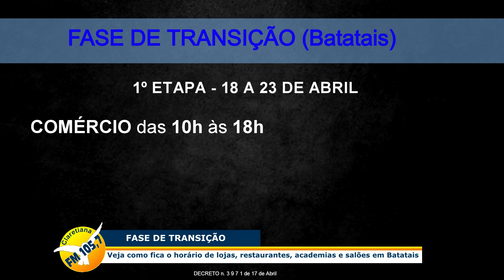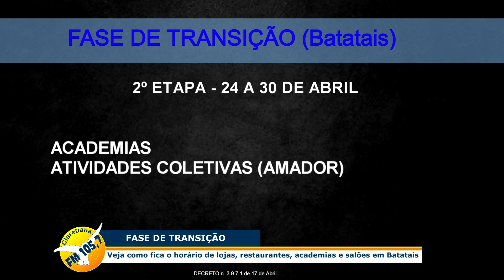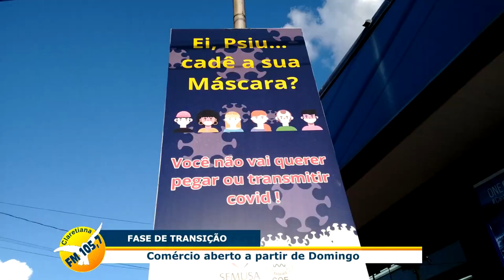Batatais - De 805 testados, 14 positivo e 13 assintomáticos, saúde prepara nova estratégia, confira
O trabalho seguirá ao longo dos próximos dias onde a Secretaria de Saúde vai estabelecer uma nova estratégia para testagem por meio de agendamento nas unidades de saúde. As informações serão divulgadas no início da semana.